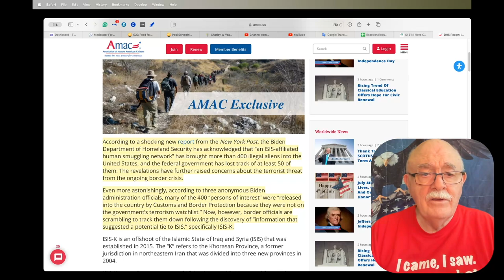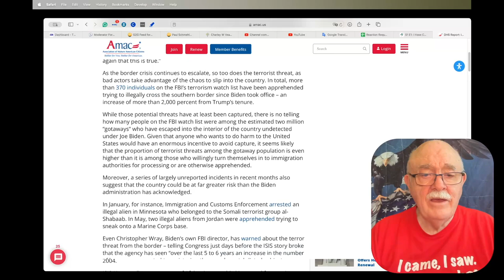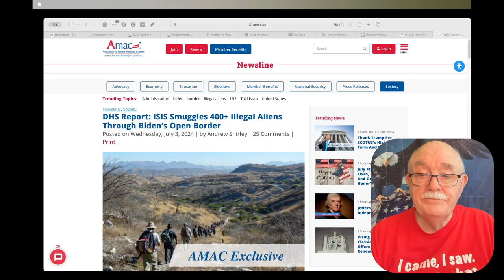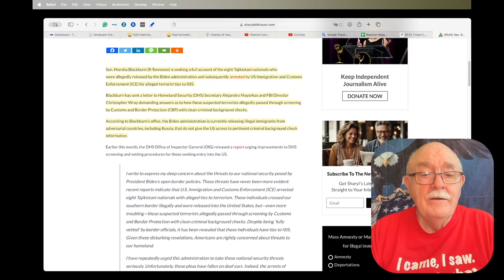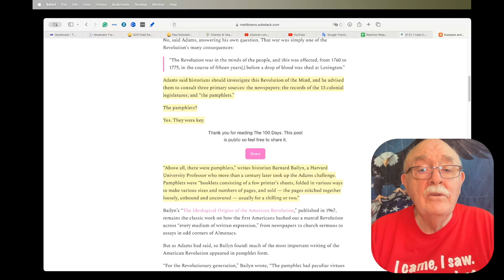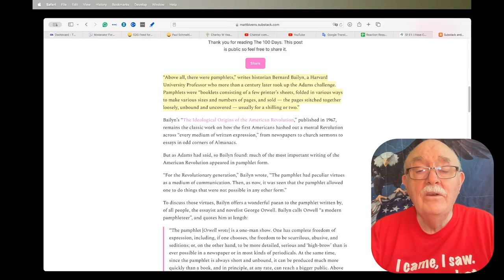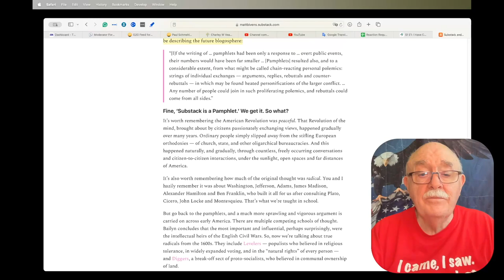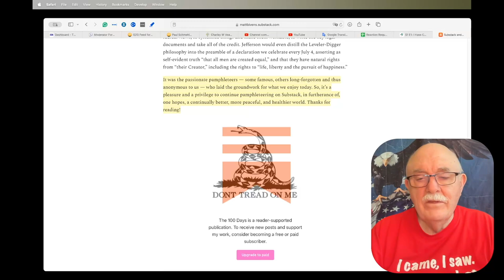Daily News Clips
DHS Report: ISIS Smuggles 400+ Illegal Aliens Through Biden’s Open Border

Sen. Blackburn demands answers from Biden Admin. on release of illegal immigrants tied to ISIS

Substack and the Spirit of 1776
The American Revolution was written into existence via self-published pamphlets like this one